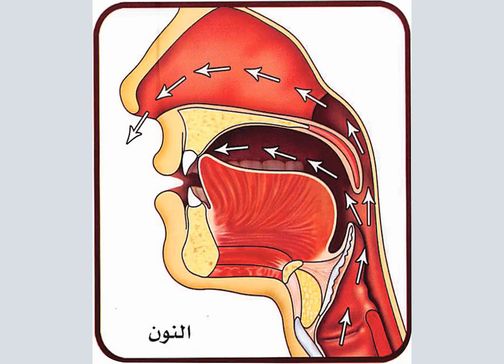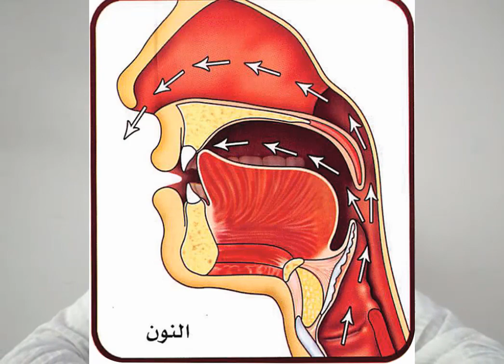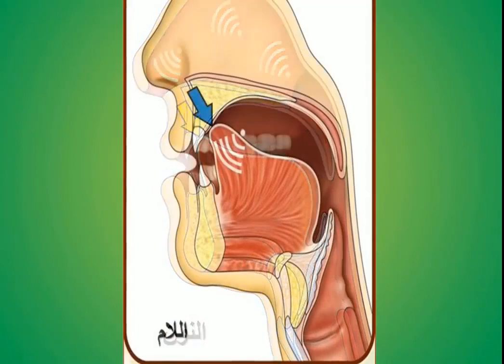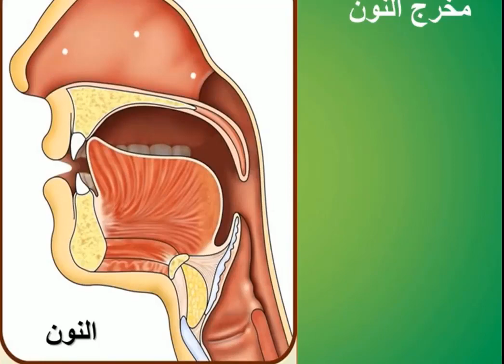ن নূন এর মাখরাজ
জিহবার অগ্রভাগকে সামনের উপরের দুই দাঁতের মাড়িতে লাগাতে হবে এবং নাকের বাঁশি থেকে গুন্নাহ করতে হবে।